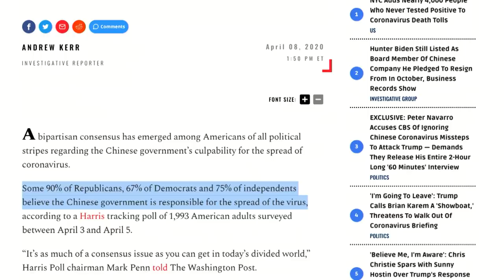Trump DEFUNDS W.H.O! | Louder With Crowder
Steven discusses Trump decision to defund the World Health Organization.